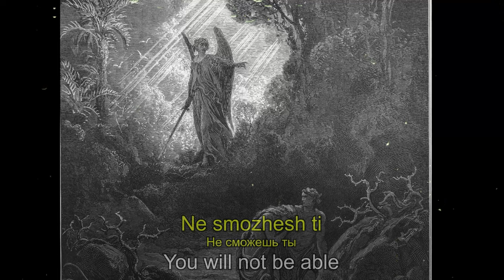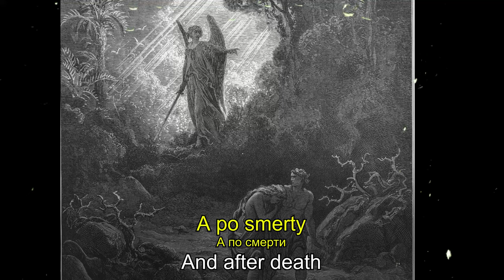Душе моя прегрешная ("My Sinful Soul" with Russian and English lyrics)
This song is called "My Sinful Soul". While listening to it, it kinda reminded me of the two thieves on either side of Christ. One penitent, one not. Again, I translated this myself, but I don't speak Russian, so the translation could be off, but I'm confident it's fairly accurate.